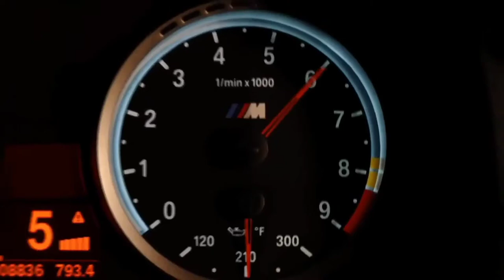BIALYSOUND Video Mix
✔️Jeśli się podoba zostaw coś po sobie

✅Polub